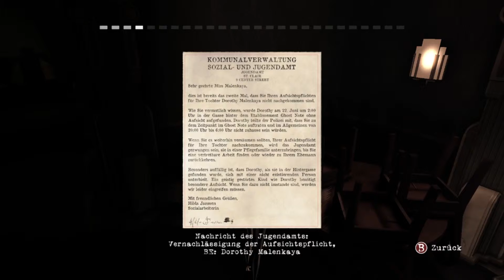Contrast [#01 Schattentanz] Let`s Play german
In CONTRAST erkunden wir die traumhafte Varieté-Welt der goldenen 1920er Jahren, umspielt von der jazzigen Atmosphäre des Film Noire

In diesem Universum, wo die Grenzen zwischen Schaustellerkunst, Magie, Intrigen und Täuschungen verschwimmen, übernehmen wir die Rolle von Dawn, der imaginären Freundin eines kleinen Mädchens namens Didi. Dawn verfügt über die Gabe, aus der traumgleichen dreidimensionalen Welt in die zweidimensionale Parallelwelt der Schatten zu wechseln.

Rotmek